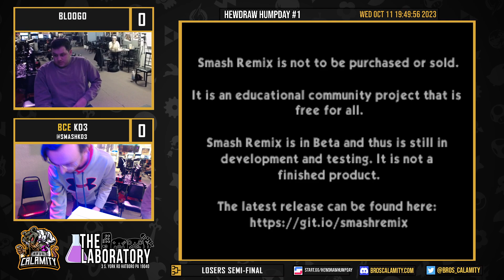This video was recorded at:

The Laboratory
3 South York Rd.

Event Schedule:

WED - Braw (1st Wed) + Retro Game & Lab Night
THUR - SFVI, GG Strive, UMvC3, Tekken & More
FRI - SSBU (RoA 4th Friday)
SAT:  Event varies per week
SUN:  Closed

-- Social Media --